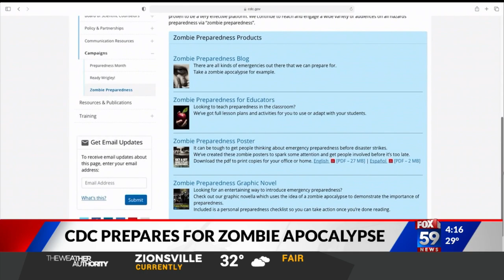CDC on zombie apocalypse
The CDC offers tips for how to survive a zombie apocalypse.